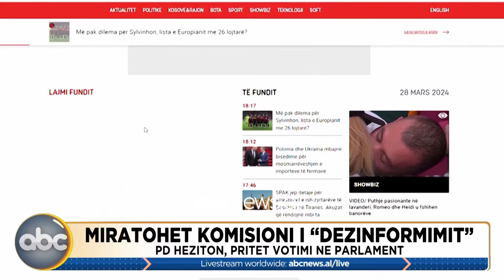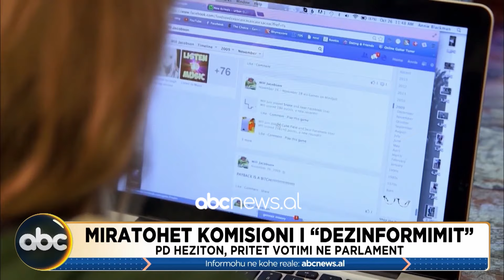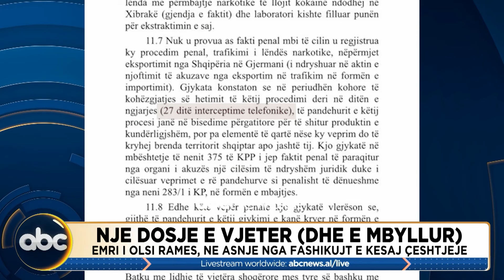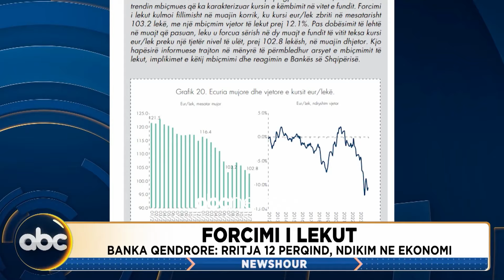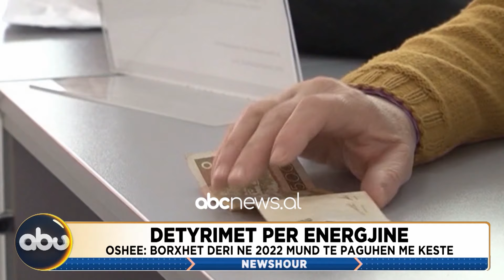Newshour, 15:00 - 03 Prill 2024 | ABC News Albania